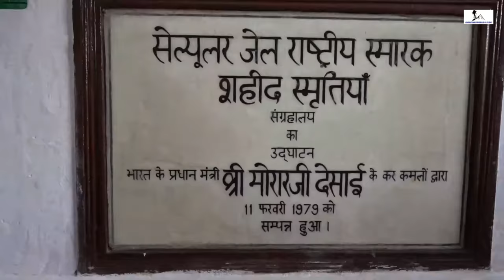Andaman & Nicobar Island l Neil Island | Port Blair | Cellular Jail | 4K Video Ultra HD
We explored the Baratang Island Of Andaman & Nicobar Islands. We had a great experience exploring the whole Andaman. Cellular Jail, located at Port Blair, stood mute witness to the tortures meted out to the freedom fighters, who were incarcerated in this jail. The jail, completed in the year 1906 acquired the name ‘Cellular’ because it is entirely made up of individual cells for solitary confinement. It originally was a seven prolonged, puce-colored building with central tower acting as its fulcrum and a massive structure comprising honeycomb like corridors. The building was subsequently damaged and presently three out of the seven prongs are intact. The Jail, now a place of pilgrimage for all freedom-loving people, has been declared a National Memorial. The jail museum here draws your memories back to those years of freedom struggle.

Taj Mahal, Agra, India || 7 wonders of the world || Most Visited Place in India || 4K Ultra HD

Ooty | Queen of Hill Stations | Toy Train 1st Class Journey | Flower Show | Tea Garden | 4K Video